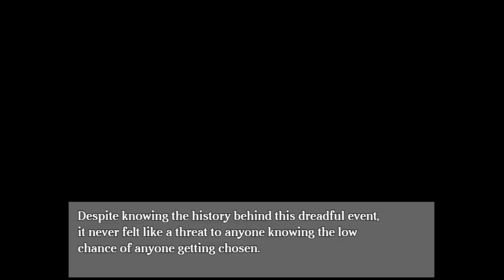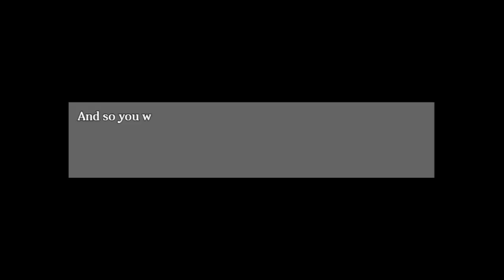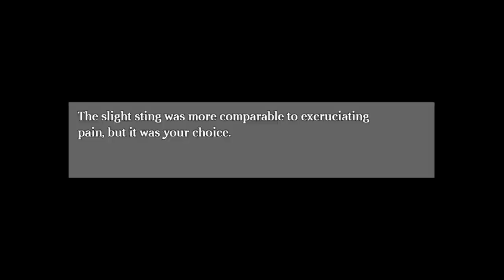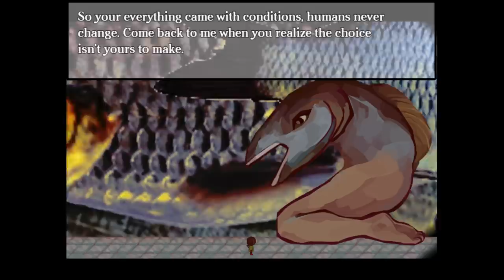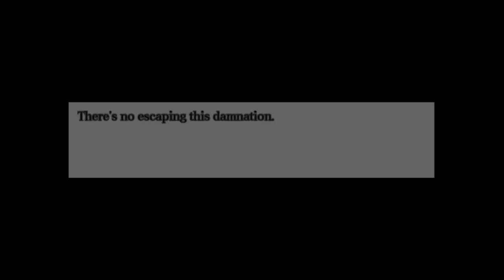Every October You Are Forced To Give Your Face To God In A Body Horror Game - Sacritice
Sacritice is an RPG Maker Body Horror Game where every Oct 31st a random person must give their face to a God.

"Face off"